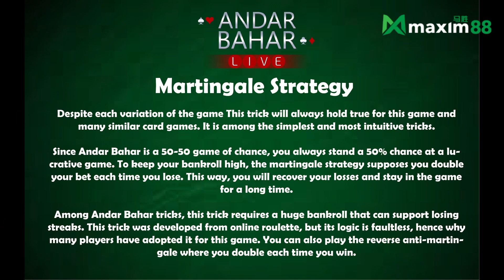Andar Bahar Strategy X Maxim88 ♠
Empower Your Gameplay - Learn Basic Advanced Strategies for Andar Bahar!! 🔥